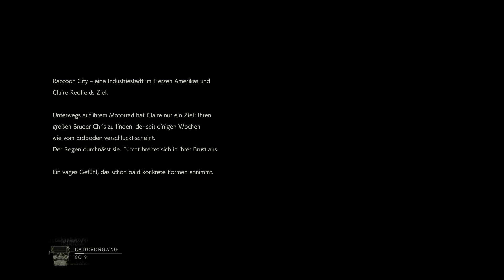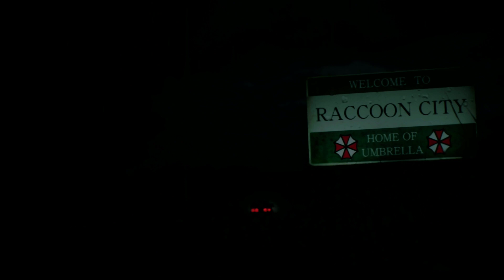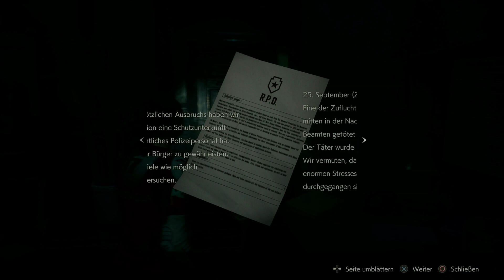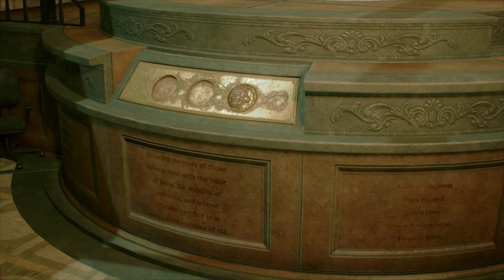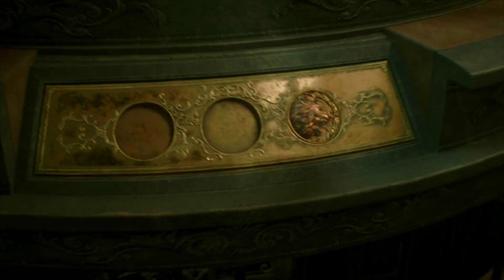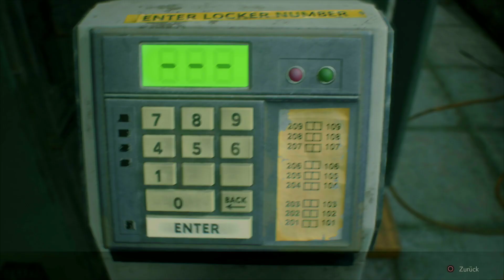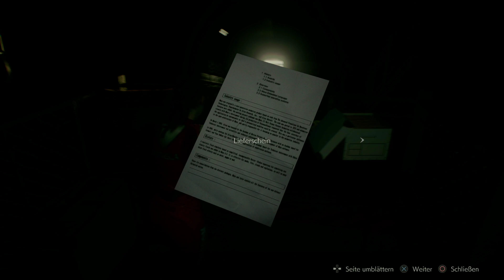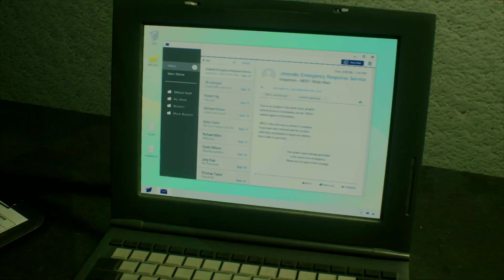Resident Evil 2 Remake Claire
Resident Evil 2 Remake Claire until Laboratory